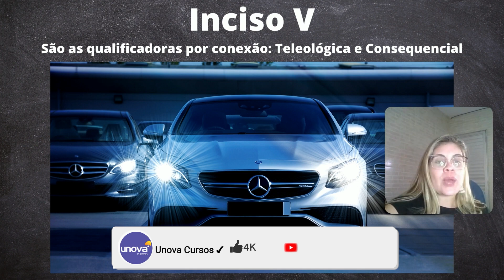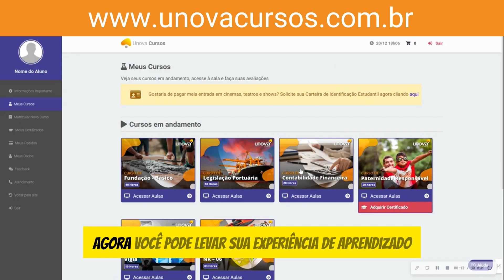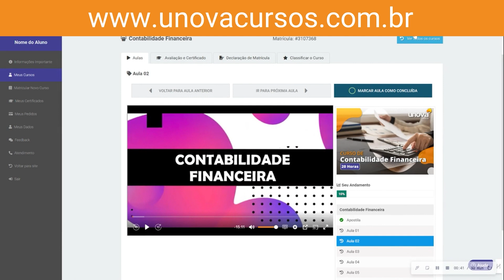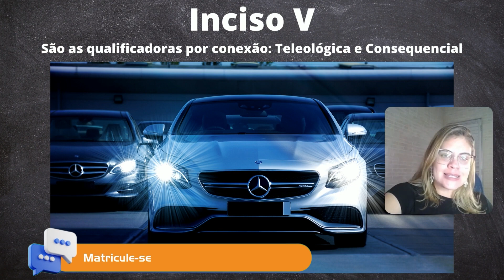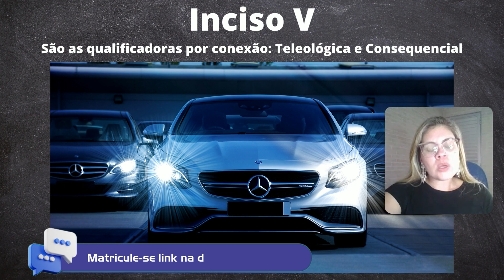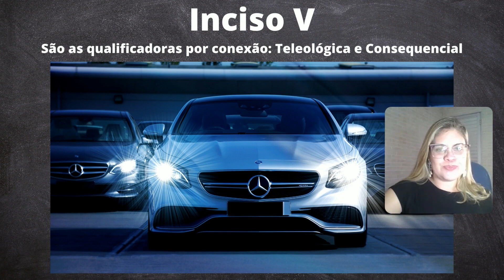Curso Gratuito sobre Homicídio: Aspectos Legais e Investigativos | UNOVA CURSO - Aula 16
Você já se perguntou como funciona a justiça em casos de homicídio? 🤔 Neste curso online gratuito da UNOVA CURSO, mergulhe no mundo da criminalística e desvende os mistérios por trás desse crime. Descubra os diferentes tipos de homicídios, as leis que os regem, as investigações e as consequências para os envolvidos.

O que você vai aprender:

✅Classificação dos homicídios (simples, qualificado, culposo, doloso, etc.)
✅Etapas da investigação criminal
✅Técnicas de coleta e análise de provas
✅Procedimentos legais e judiciais
✅O papel dos profissionais de direito e segurança pública

Quem deve fazer este curso:

✅Estudantes de direito e ciências criminais
✅Advogados e profissionais do direito
✅Policiais e agentes de segurança pública
✅Peritos criminais
✅Qualquer pessoa interessada em entender mais sobre o crime de homicídio